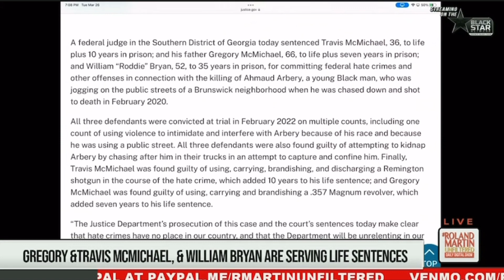Georgia NAACP calls for 100% Justice for Ahmaud Arbery ahead of 11th Circuit Appeal of his killers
Ahead of the 11 Circuit Court appeals hearing for the convicted killers of Ahmaud, Arbery, the Georgia State Conference, Black Voters Matter, the transformative, justice, coalition, and other civil rights groups along with the family Villard Aubrey plan to rally for Justice for Ahmad. The families demand for 100% Justice continues and the Georgia State Conference continues to support the family of Ahmaud Arbery. President, Gerald Griggs appeared on RolandMartinUnfiltered to underscore the call for Justice.